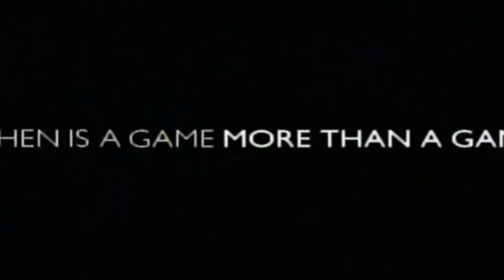WT The Getaway mission 25 Bonus